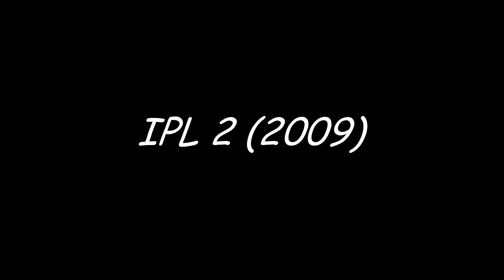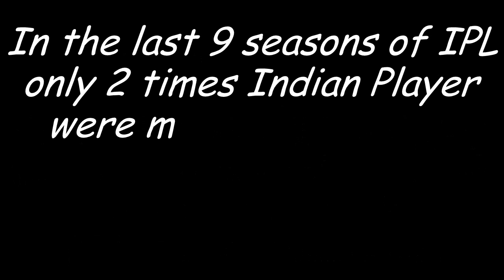IPL History & Amazing Stats - Winners of All Seasons with shocking stats (IPL Season 10)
wow..See this amazing record,
you will be shocked by seeing the end of the video

IPL History & Amazing Stats - Winners of All Seasons with shocking stats